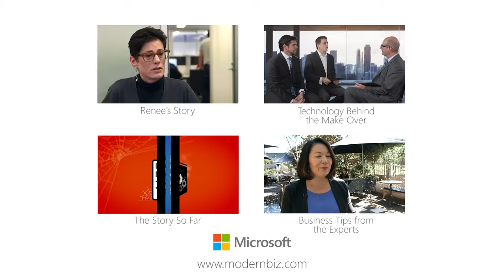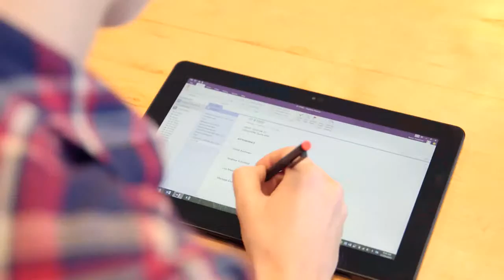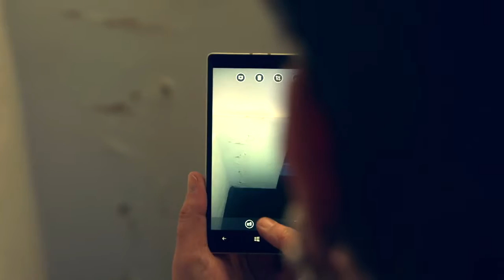ModernBiz Episode 2 Renee's story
Discover what ModernBiz is all about by visiting Welcome to episode two of ModernBiz. What a difference a week makes.